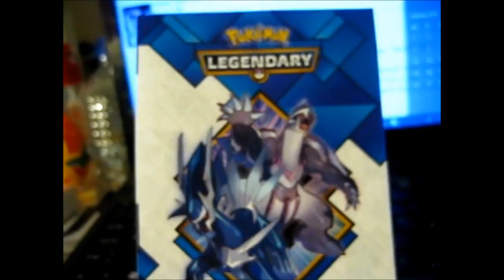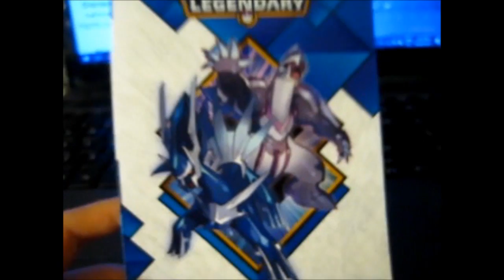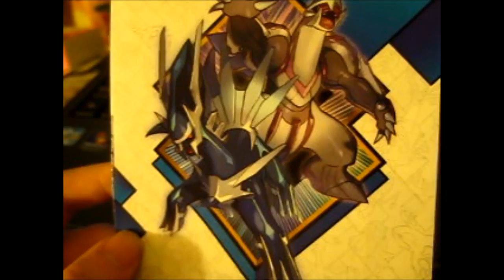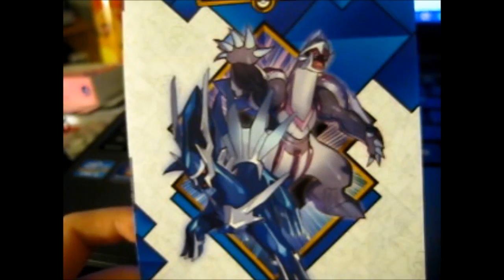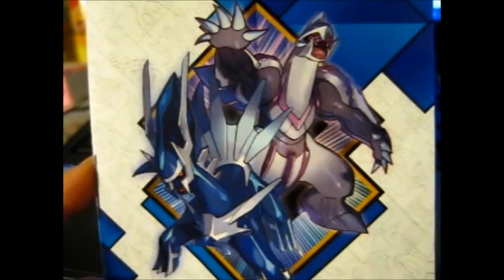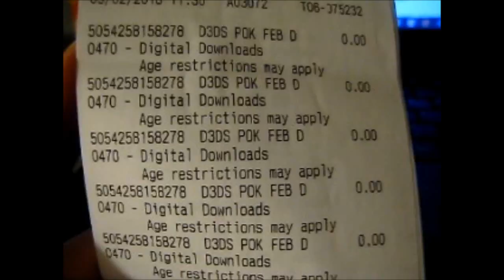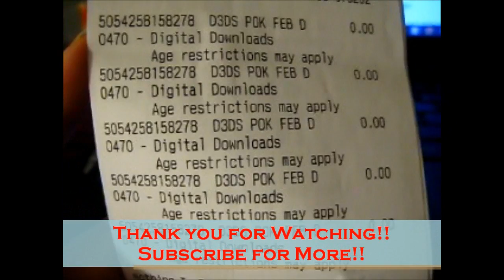Surprise GIVEAWAY!! 5 FEB Pokémon EU Game CODES! ~CLOSED~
Instructions! (I almost forgot! hehe)

1. Like this Video
3. Share if you want

Contents got from: GAME Store